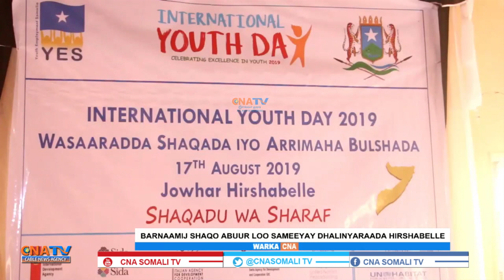FURSAD SHAQO OO AAY HELEYN IN KA BADAN 40 DHALINYARADA KUNOOL HIRSHABELLE